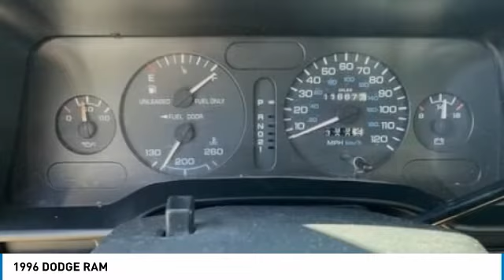1996 DODGE RAM 071490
1996 DODGE RAM

1941 south 42nd st suite 416J

1996 Dodge Ram 3500 Dually Great plow truck, 4X4 Everything works on the truck. Last year we put $5,000 in new parts in the truck, done by elite automotive receipts on file to show. New seat reupholstered at Billys custom cover up, should be. All tires were replaced last year.